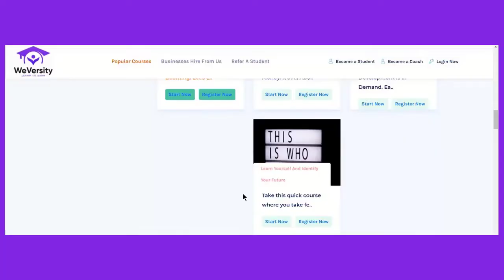Motorcycle Repairing Course